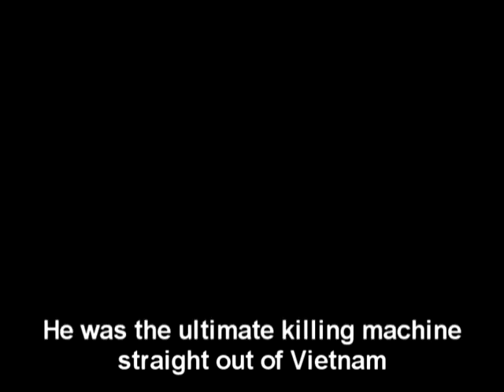RAMBO: FIRST BLOOD - Done in 60 Seconds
Remake of Rambo: First Blood (made for "Jameson Empire Awards: Done in 60 Seconds - 2011")

DIrector: Stoyan Yankov
Cast: Krasimir Georgiev
Script: Krasimir Georgiev, Stoyan Yankov
Videoediting and Sounds: Alexander Kinov, Miroslav Stoilov
Background voice: Niels Vogensen BIasevich